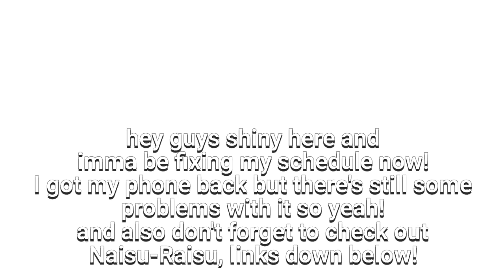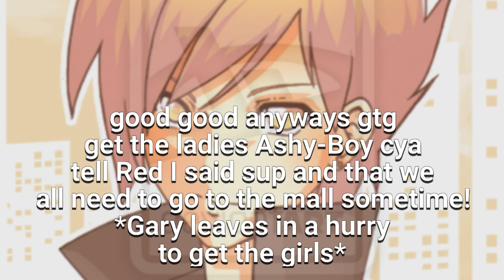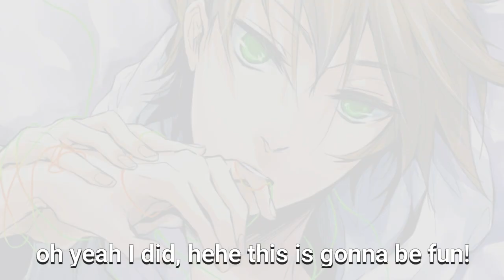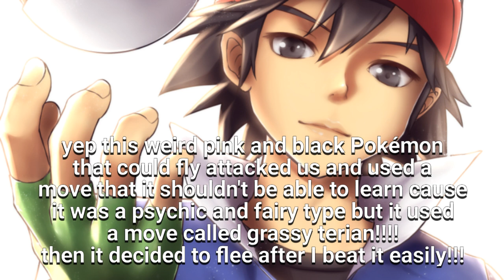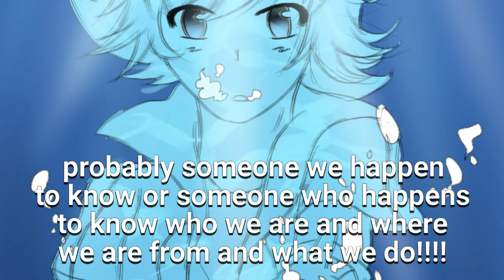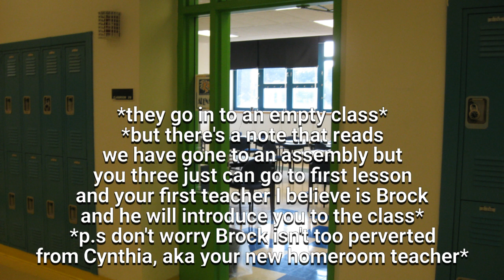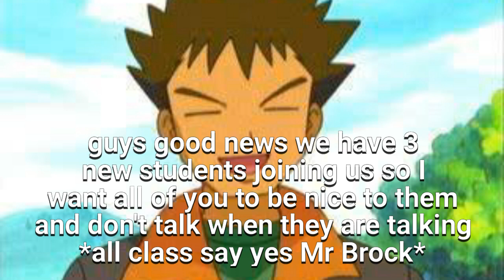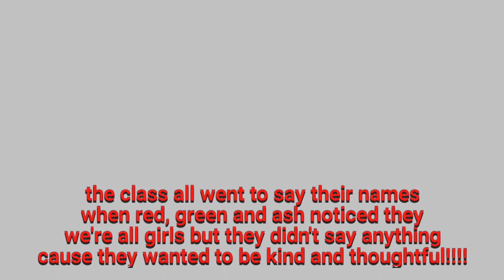Pokémon Alola High Episode 3